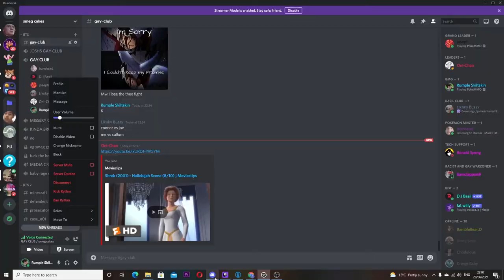Connor CRIES!!! cause bad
In a large bowl, mix flour, sugar, baking powder and salt. Make a well in the center, and pour in milk, egg and oil. Mix until smooth.
Heat a lightly oiled griddle or frying pan over medium high heat. Pour or scoop the batter onto the griddle, using approximately 1/4 cup for each pancake.